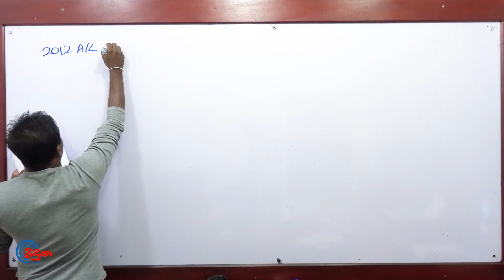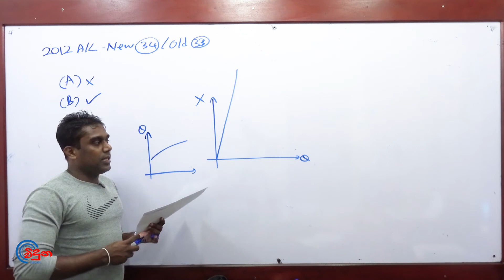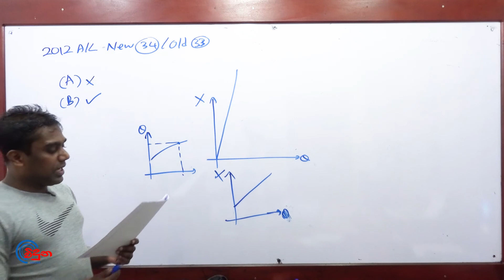G.C.E. A/L Physics 2012 NEW (Question 34)/OLD (Question 33)-භෞතික විද්‍යාව පසුගිය විභාග ගැටළු විවරණය